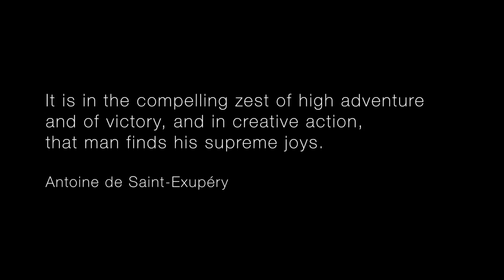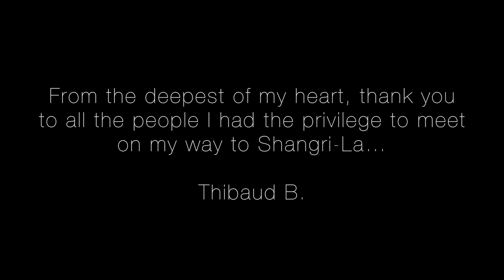SEARCHING FOR MY SHANGRI-LA IN PAKISTAN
Actor / Director / Executive producer : Thibaud Bachard

Executive producer / Film editor : Marie-France Salas

Video inspired from the book Dans le royaume du tigre written by Thibaud Bachard.

Our amazing team :
Karim Uddin (Active Tours Pakistan)
Musa Karim (Hidden Paradise Tours)
Ghazi Karim (Sujo Hunzo)
Naveedullah Baig
Kaleem Ullah Baig
Ammad Baig
Ibrar Ali
Haidar Hussain

Gold Horizon - Tenacious Orchestra
Arise - Nicolas Major
Hero's last call - Francesco D'Andrea

_ in French :